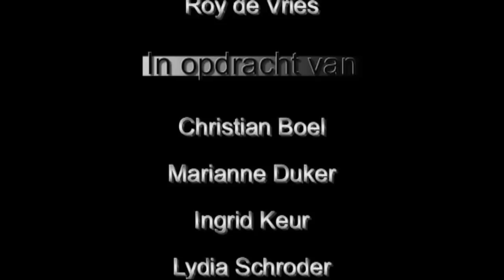Vissengraat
De officiële versie van de eerste (en waarschijnlijk laatste) aflevering van Vissengraat. In deze aflevering gaat Roy de Vries naar de IJmond, een oud-directieschip in Terneuzen.
Sketches met Christine Korevaar, Jeremy van 't Hof en Joost Visser.

Met dank aan Rederij Denick en Rob Groot.
In opdracht van de kunstvakken van ALPO2, Hogeschool Utrecht.